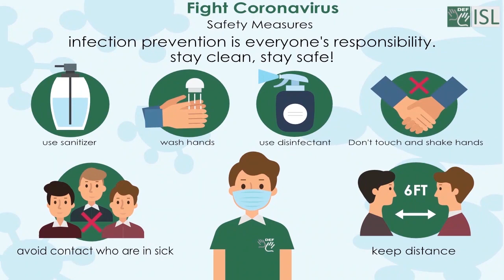Anticipate (verb) Word of the Day for December 16th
Anticipate (verb)

Meaning- To imagine or expect that something will happen

Sentence- We don’t anticipate any trouble.